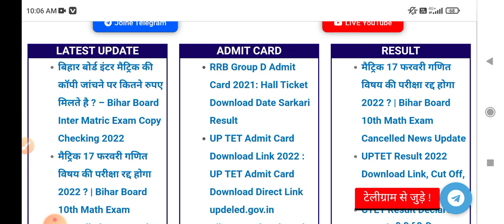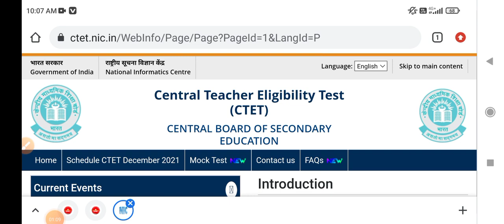रिजल्ट | ctet result 2022 | CTET Result 2022 Kab Aayega | CTET Result 2021 | CTET Latest News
ctet safe score 2021 latest news

Ctet result 2022|ctet cut off marks|ctet result 2022 kb aayega|CTET latest news today|ctet exam news